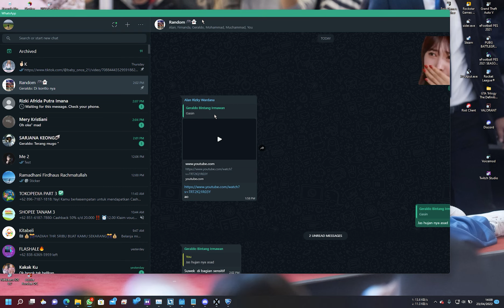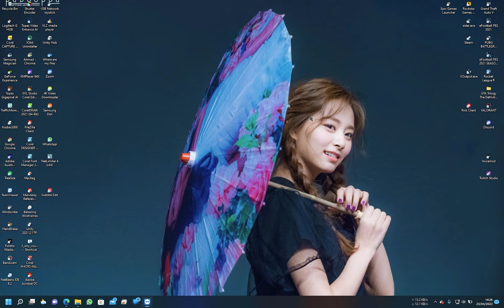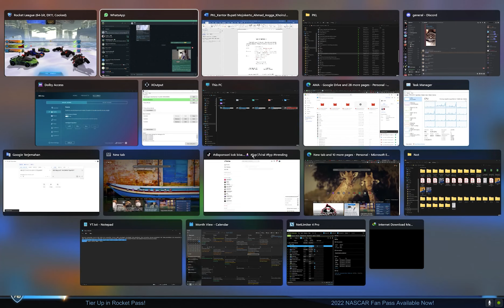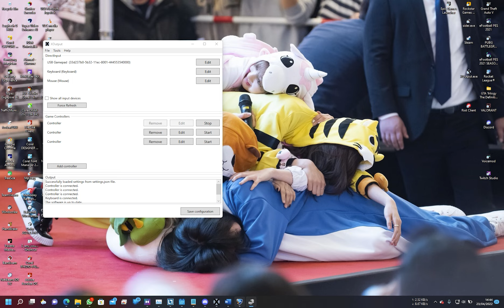Rocket League (2022-04-23 13:21:17,06) combined track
Nge-Rocket League
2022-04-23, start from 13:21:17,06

Combined track (Voice Game + Mic)